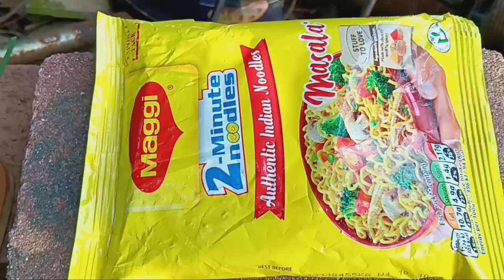Making Masala Maggi Noodles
with chives and coriander from the allotment